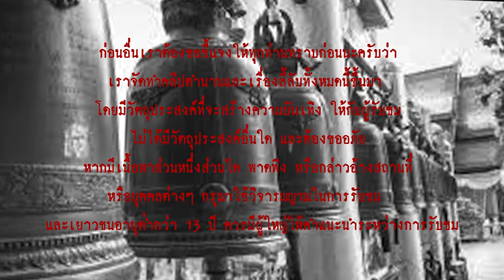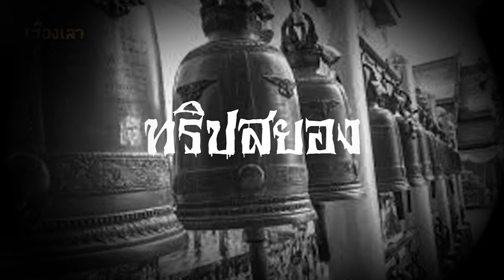ทริปสยอง l เรื่องเล่า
...เราเห็นเงาคนอยู่หน้าเต้นท์ เราตกใจมาก แต่มันขยับตัวไม่ได้ จะร้องก็ร้องไม่ออก แล้วเงานั้นก็เข้ามาใกล้แล้วก็เอามือมาลูปตรงซิป ลูปขึ้นลูปลง แต่ไม่ได้ทำท่าว่าจะเปิด เราพยายามดิ้นสุดกำลัง ดิ้นยังไงก็ไม่ได้ เลยสวดมนต์ในใจ แล้วก็บอกเค้าว่า มาขอพักอาศัย อย่าทำให้กลัวเลย...